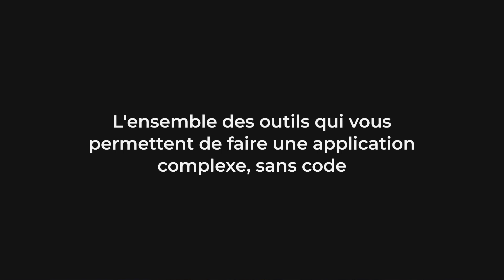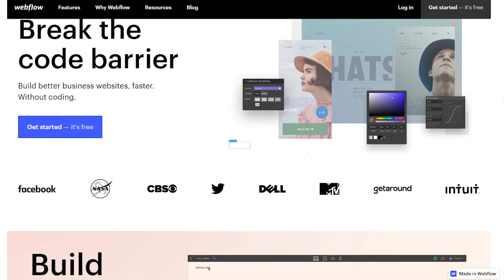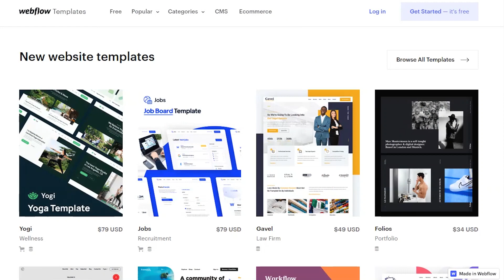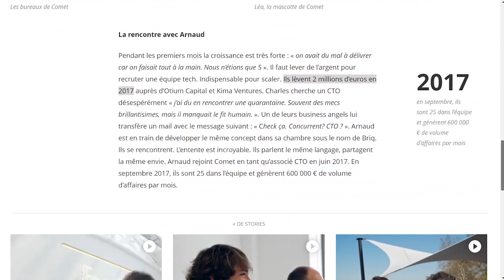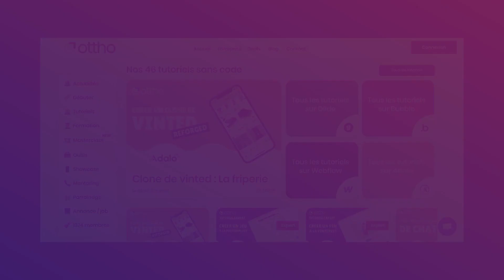C'est quoi le NoCode ? Découverte de Bubble, Glide, Adalo, Webflow ...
Nouvelle vidéo où je vais te parler de qu'est-ce que le NoCode et te présenter les principaux outils pour créer son application sans une ligne de code

Si toi aussi tu veux participer à l'un de nos bootcamps

👉 Accède à nos 16h de formation offertes pour découvrir Bubble et Adalo

Des centaines de vidéos tutoriels en français pour créer :
🖥Des sites
🛒Des marketplaces
🐱Des chatbots
⚙️Des automatisations